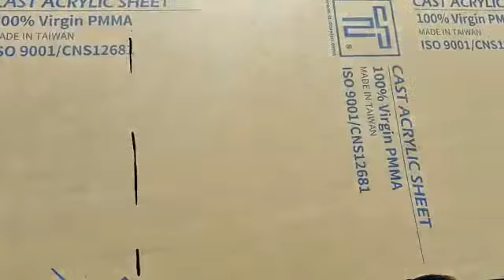Hydraulic Cylinder Jet Washing testing SPM unit